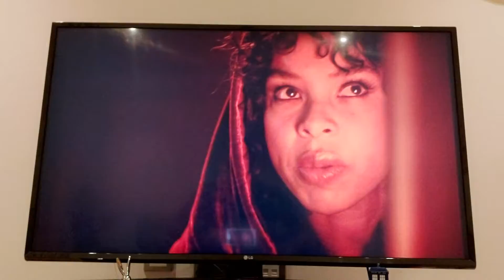Doctor Who Clip Review: Jonathan Bunney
The Beast Below